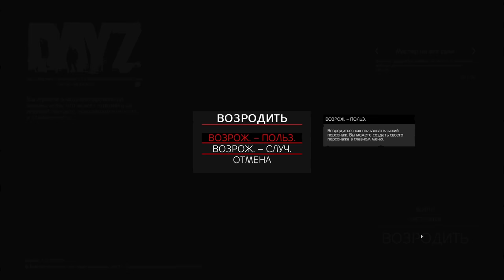PUBGеры УЖЕ НА СЕРВЕРЕ! - DAYZ 2022 ПО НОВОМУ! - Вова Врывается #11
Dayz 2022 - Пабгеры уже на моём сервере! Продолжаем выживание!